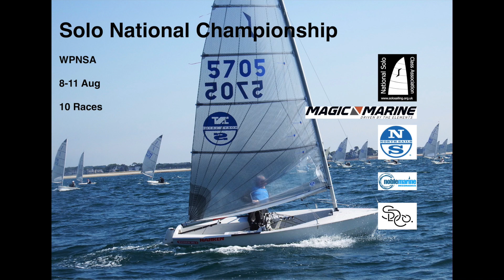Solo Nationals Day 4 race 6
This video is about Solo Nationals Day 4